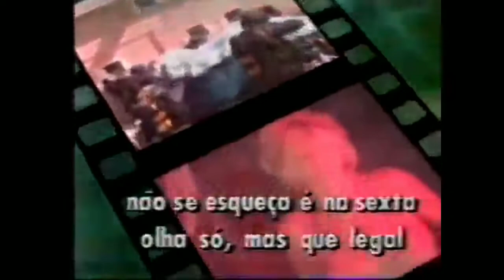Teaser Sexta Máxima - Rede Manchete xx/09/1994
Teaser De Cinema Na Manchete Em Sexta Máxima
Vinheta Da Rede Manchete Pós Chamada